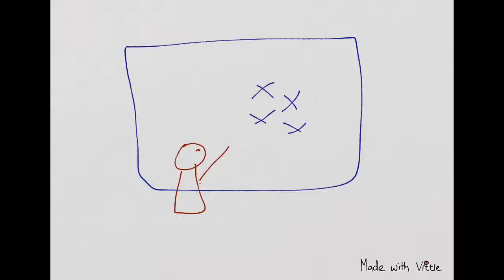The time school was canceled for no reason